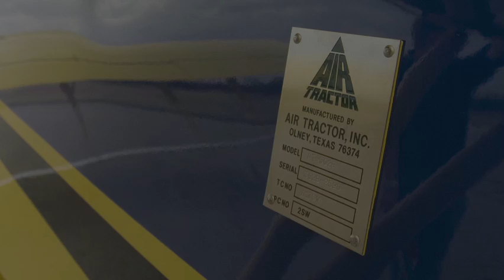A Salute to Excellence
A video celebrating the life of Leland Snow, father of modern ag aviation.